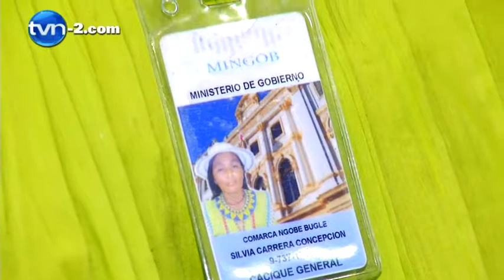Cacica niega separación del cargo; recibió amenazas | TVN Noticias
En declaraciones exclusivas a tvn-2.com la cacica de la Comarca Ngäbe Buglé, Silvia Carrera, aseguró la tarde de este miércoles 22 de octubre, "que no me han notificado [de la separación del cargo]".